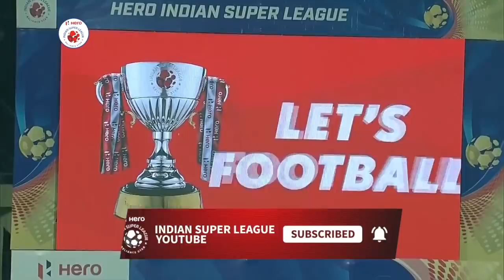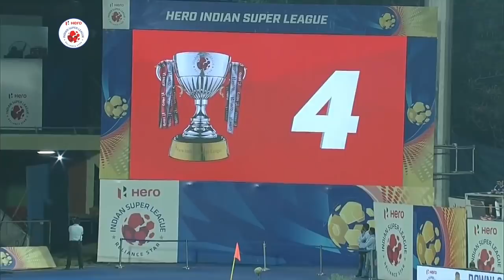Mumbai City FC 0-1 Chennaiyin FC - Match 87 Highlights | Hero ISL 2019-20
The match ended 0-1 in favour of the Marina Machans with the Chennai skipper Lucian Goian scoring the winner. Check out the goal, all the crucial moments and more.